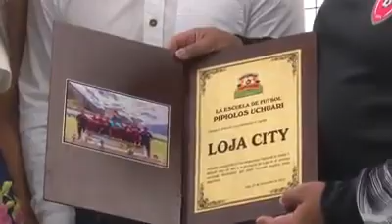HERMANOS UCHUARI PONEN A DISPOSICIÓN DE NIÑOS Y JÓVENES SU ESCUELA DE FÚTBOL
Los destacados deportistas lojanos, Jonny, Angie y Luis Uchuari, durante el fin de semana, inauguraron la Escuela de Fútbol "Los Pipiolos". El objetivo es apoyar en la formación de este deporte a niños y jóvenes.